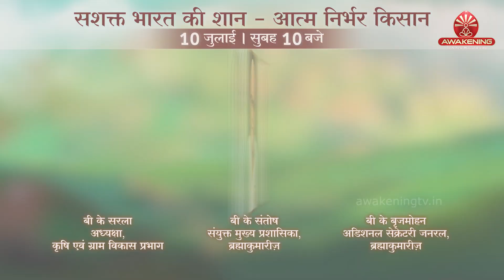Atmanirbhar Kisan: Agriculture & Rural Development Wing | Brahma Kumaris | Awakening TV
on 10 and 11 July organized by Agriculture & Rural Development Wing of Brahma Kumaris.

Tata Sky: 1084
Jio TV: 1060
GTPL: 578
InDigital: 996
NXTDigital: 984